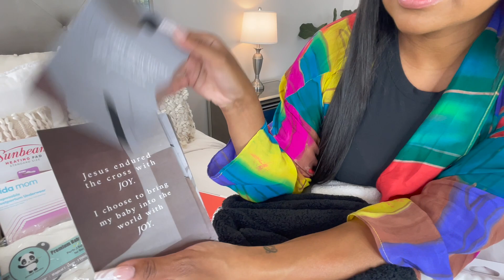NATURAL HOME BIRTH PREP + *BABY REGISTRY*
The Jackson’s Baby Registry